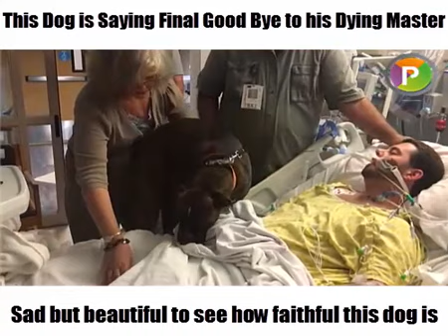This Dog is Saying Final Good Bye to his Dying Master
This Dog is Saying Final Good Bye to his Dying Master ...Sad but beautiful to see how faithful this dog is